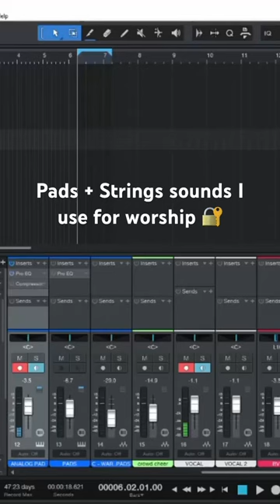Pads I use for worship